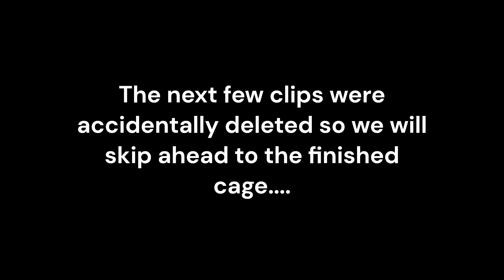DIY 4-hole Rabbit Cage Build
The long-awaited cage build from October!